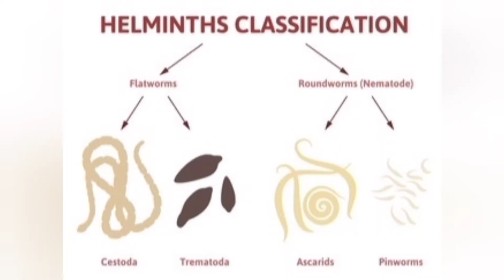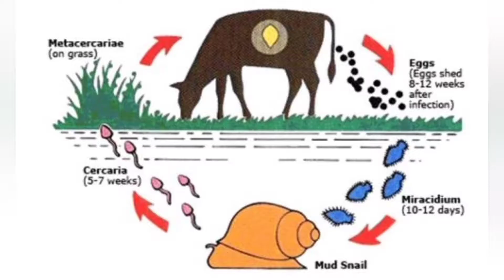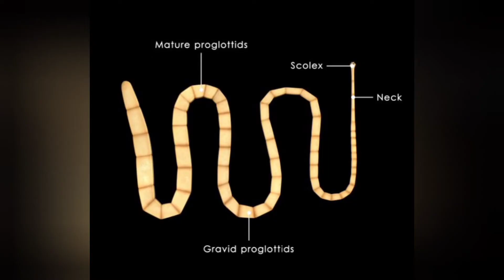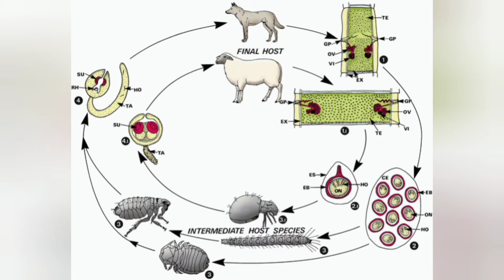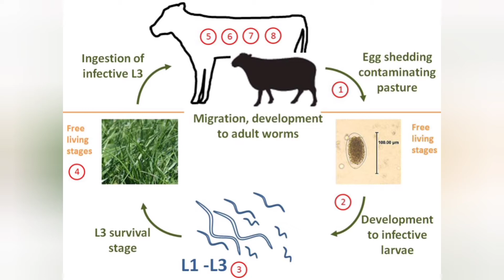கால்நடைகளின் குடற்புழுகளும், அதனை கட்டுப்படுத்தும் முறைகளும்...